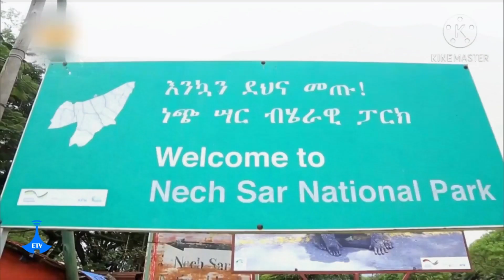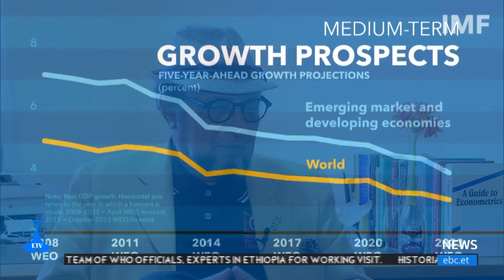English News … 10/24/2023